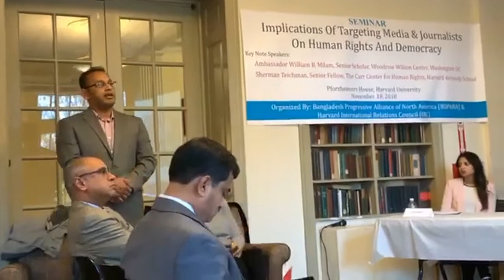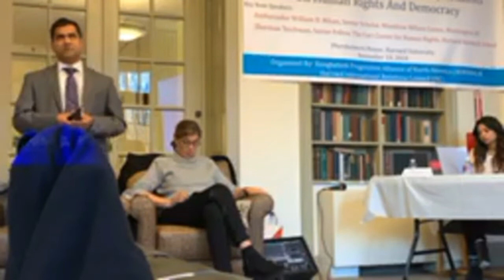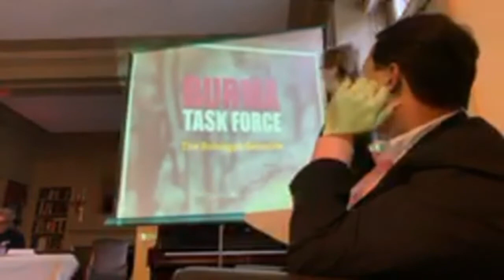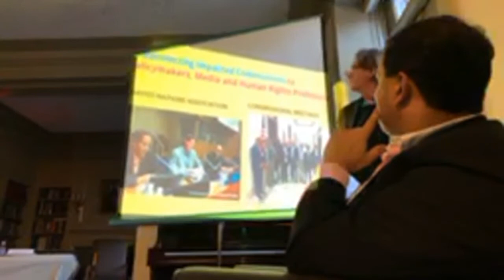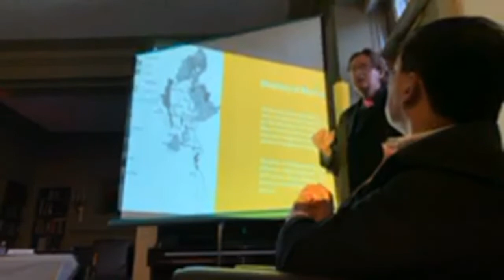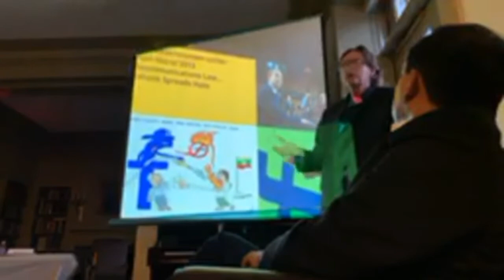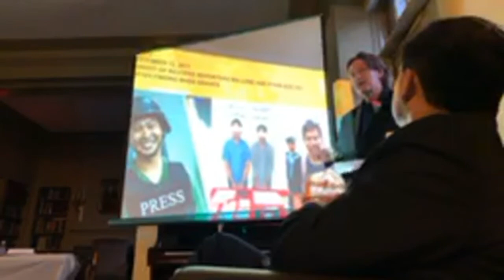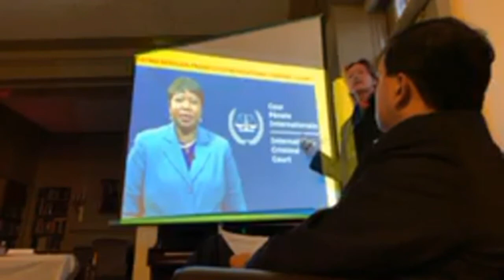Media and Journalists on Human Rights and Democracy at the Harvard University, Nov 10, 2018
Seminar on  Implications of Targeting Media and Journalists on Human Rights and Democracy at the Harvard University, Nov 10, 2018